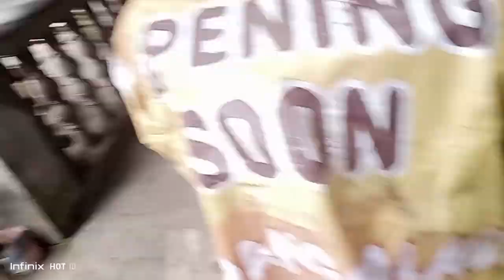nag luto me ug kinhason